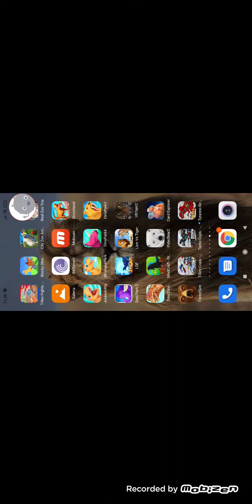Jogando Ulitmate Tiger Simulator 2